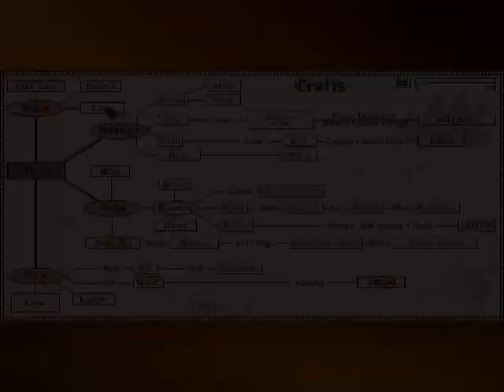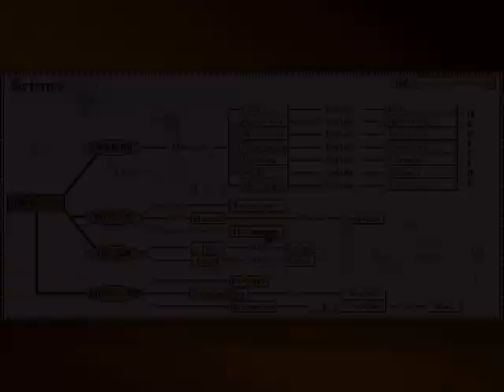Let's Play Ultimate Domain (Genesia) - 9